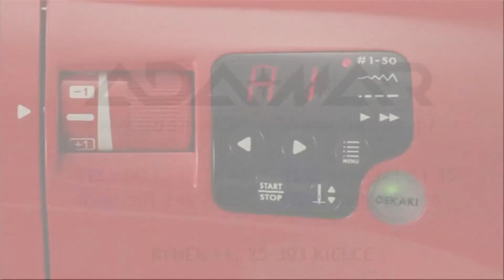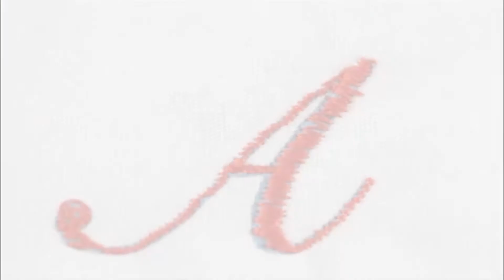Wyszywanie ozdobnych znaków Toyota Oekaki - adamar.pl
Wyszywanie ozdobnych znaków - swobodne haftowanie w systemie Oekaki.​